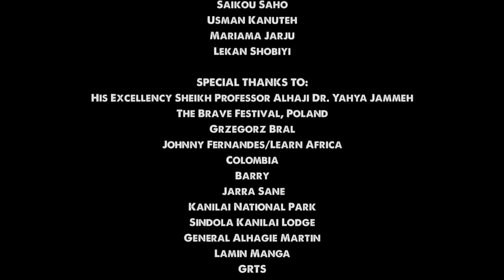Sona_Jobarteh_-_GAMBIA__Official_Video_